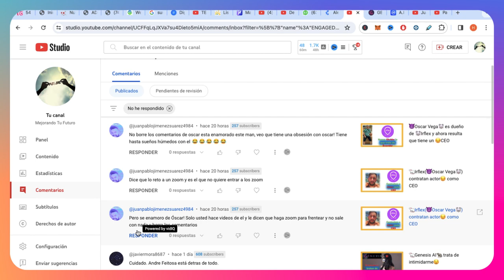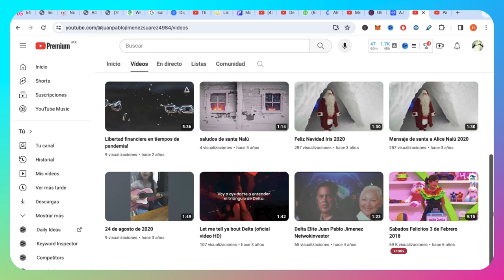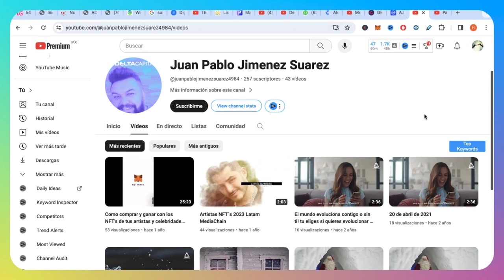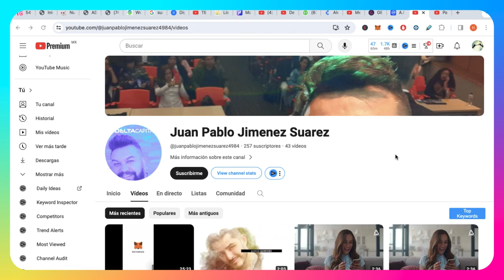😈Oscar Vega 🐭le fantan 🥚🥚 y envía a su novia 🐖Juan Pablo Jimenez Suarez😈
El cerdo estafador de Oscar Vega ahora envía a otro estafador serial de Delta Capital para que lo defienda porque ahora prefiere esconderse en lugar de comentar para defenderse, te comaprto lo que logre averiguar de este peligroso estafador

¿Más Inversiones?